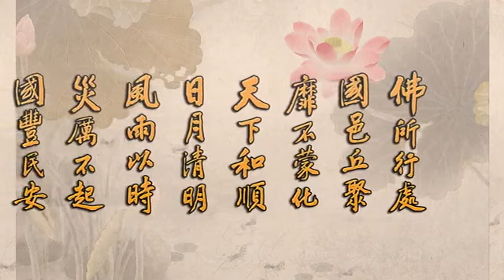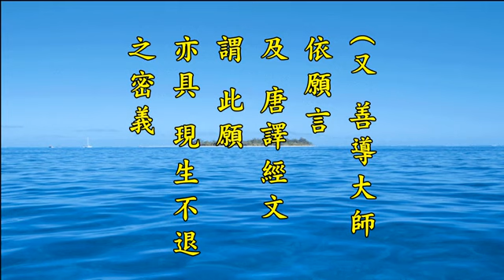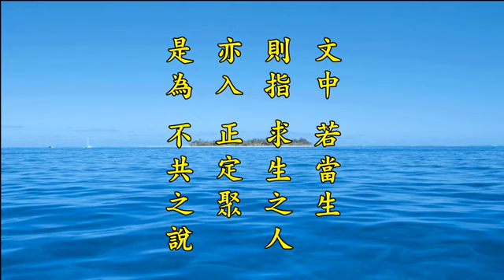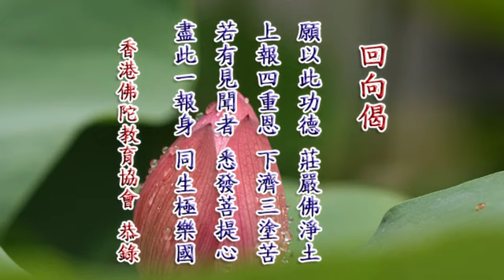淨空老法師:2014淨土大經科註（第一九三集）{最新*文言文快覩版}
~日期：31-Mar-2015，實時：10:00，參號:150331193
淨土大經科註(更新)經本下載:~

《二零一四淨土大經科註 （第四回）》第一九三集經文，第四九四頁 第5 二者，《會疏》曰 至 第四九五頁 末5 無復熱惱
二者，《會疏》曰：「定聚者，具云正定聚，亦言不退轉，便是菩薩阿鞞跋致也。云何名正定？凡一切眾生，雖根性萬殊，以類聚之，不出三種，以必墮六趣為邪定，以升沉隨緣為不定，以定至菩提為正定。」
辛三、（三十）樂如漏盡願
【經】永離熱惱。心得清涼。所受快樂。猶如漏盡比丘。
【解】第卅，「永離熱惱，心得清涼。所受快樂，猶如漏盡比丘」。是為「樂如漏盡願」。「熱惱」。為劇苦所逼，身熱心惱，故名熱惱。《法華經信解品》曰：「以三苦故，於生死中，受諸熱惱。」今極樂國中「無有眾苦，但受諸樂」，故永離熱惱。「清涼」，清淨涼爽，正與熱惱相反。《大智度論廿二》曰：「人大熱悶，得入清涼池中，冷然清了，無復熱惱。」